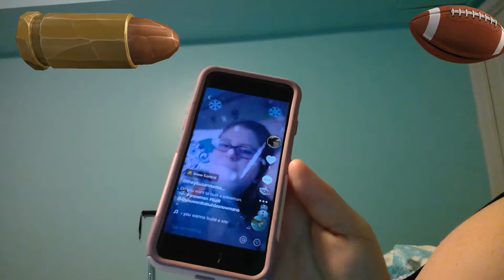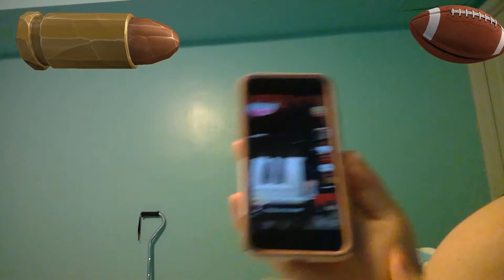Tik Tok 110 videos on Not So Fabulous Morning